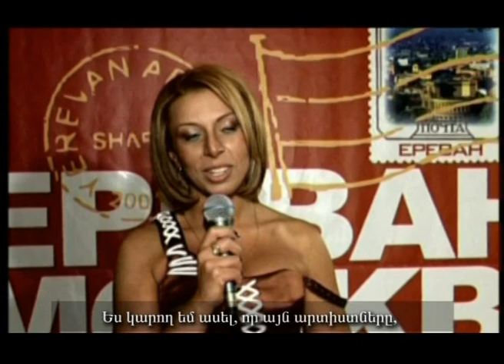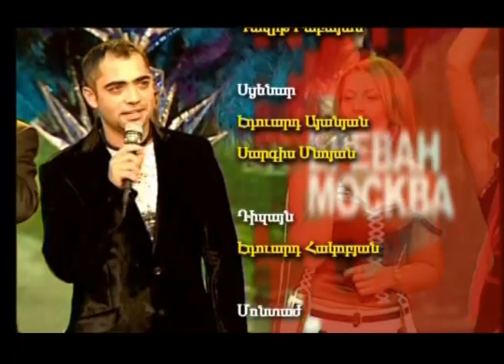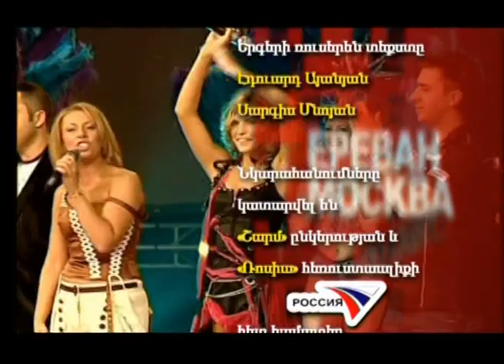YEREVAN - MOSCOW TRANSIT N: 1, 2005 - Official FULL VIDOE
МУЗЫКАЛЬНЫЙ ПРОЕКТ «ЕРЕВАН-ТРАНЗИТ»
ЕРЕВАН-МОСКВА-ТРАНЗИТ 2005

Концерт проекта «Ереван-транзит», который состоялся в Москве, в  ГКЦЗ «Россия». 2005

0:01:34 Иосиф Кобзон - «Грусть и радость»
0:05:50 Иракли и Емми - «Люсняк гишер»
0:10:50 Юлия Началова - «Назан им яр»
0:15:25 Александр Буйнов - «Песня первой любви»
0:19:26 Араксия Мушегян и «Штар» - «Вортег гтнем кез»
0:23:52 Валерий Сюткин - «Воскресенье»
0:27:14 Леонид Агутин - «Блбули хид»
0:32:32 Сосо  Павлиашвили и Сона - «Ерани те»
0:36:45 Алиса Мон и Арамо - «Еревани джур»
0:40:23 «Сливки» - «Сари лала»
0:43:52 Алена Иванцова - «Ергир индз амар»
0:47:50 Владимир Пресняков - «Ов сирун, сирун»
0:52:30 Тата Симонян и «Рефлекс» - «Анапати арев»
Все Артисты
0:58:18  - «Ясаман»
0:59:43 - «Еревани погоцнеров»
1:00:43 - «Ереван, Ереван »
1:02:28  - «Айастан»

Ведущие концерта: Грант Тохатян и Алика Смехова

Musical project “Yerevan-Transit”

“YEREVAN-MOSCOW TRANSIT” 2005

The concert Yerevan-Transit 2005 took place at the concert hall “Rossia” in Moscow.

Presenters: Hrant Tokhatyan and Alika Smekhova
Musical Producer: Araxiya Musheghyan
General Producer: Ruben Jaghinyan

Sharm Holding LLC